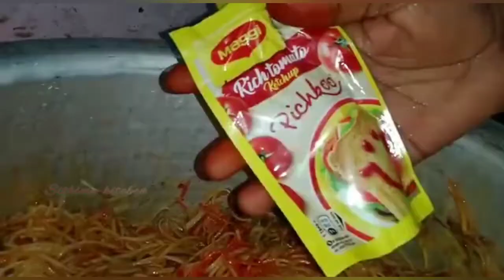How to make egg noodles recipe in tamil | இவ்வளவு perfect ஆ வீட்டிலேயே செய்யலாம நூடூல்ஸ்......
How to make egg noodles recipe in tamil,இவ்வளவு perfect ஆ வீட்டிலேயே செய்யலாம நூடூல்ஸ்... Simple style, nodles recipe in tamil